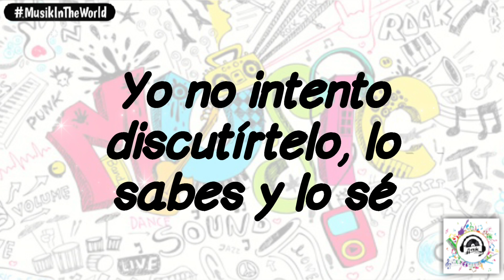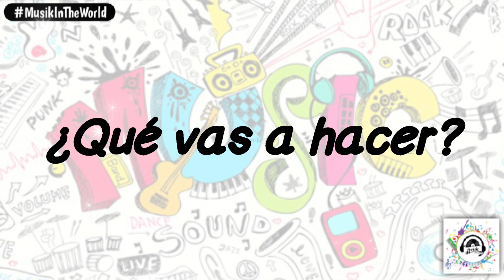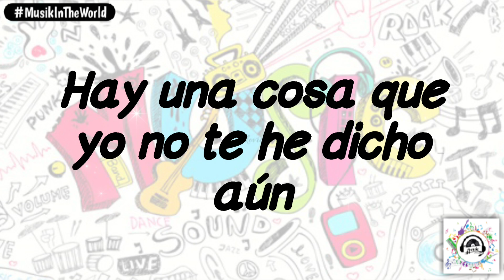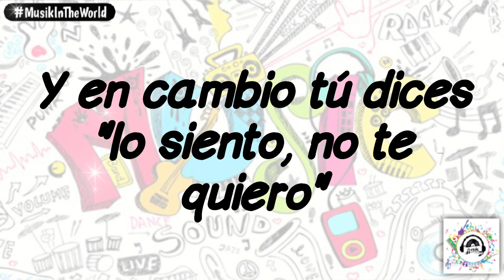Gianluca Grignani - Mi Historia Entre Tus Dedos (Letra - Lyrics)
MI HISTORIA ENTRE TUS DEDOS.
Gianluca Grignani (Letra - Lyrics)

Un Cigarrillo para distraerme, de este café que se esta haciendo amargo Una pastilla que se ha vuelto jefe, seduciéndome con sus ojos blancos Inspirado por aquella flor verde, sigo aquí en el mismo sofá sentado Espero que la musa me secuestre, se que algo pasa cuando conversamos

Y apareció loca, diciendo que estoy con otra, que en la cara se me nota, pero no oooh ohh

Empieza, siempre que sospecha y vuelve con lo mismo de que le han dicho de mi, Inventan no la quieren ver feliz, que me vieron por ahí, con otra y no es así. A mi me da con pensar, le gusta mortificar, fabricar historias cuando quiere celar. Solo de mirarla se si quiere peliar, conozco de memoria cual será su final. Me pide una respuesta y yo hablandole, cerquita al oído, ella escuchandome, Si siempre ha sido así, y una y otra vez, creyendo que de su mente se fue.

Si discutimos aparece en casa, pero arreglamos encima de la mesa, me gana con la carita que pone, me gana con la carita que pone. Tiene mi nombre, marcado en su espalda, y un secreto debajo de esa falda, a mi me ensena lo que otro le esconde. Y a mi me ensena lo que aotro le esconde.

Me quiere para ella nada mas, lo dice cada ves que estamos bien, a veces siente celos demás, porque no me quiere perder.

Nota: Todos los derechos a sus respectivos actores, el material subido en este canal tiene como único fin fomentar la música a nivel mundial de todas las épocas y en todos los géneros.

[Music video by Chencho Corleone performing Un Cigarrillo (Official Video). (C) 2023 Cerco LLC Distributed by Sony Music Entertainment US Latin LLC]